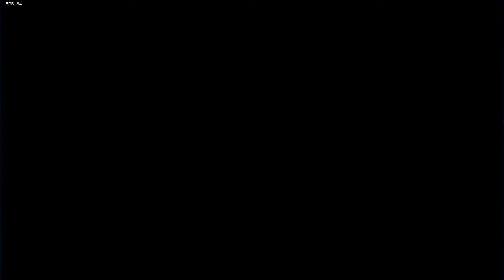Demolition - Hard (The Holiday Mod) [Friday Night Funkin']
Pretty cool mechanic, never been a fan of Pico but i know that its based on his older games of NG